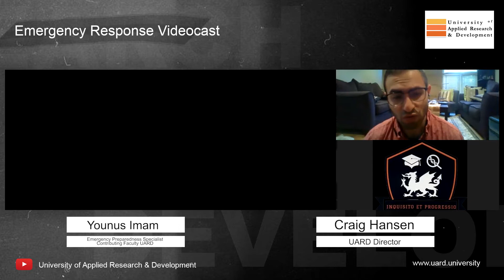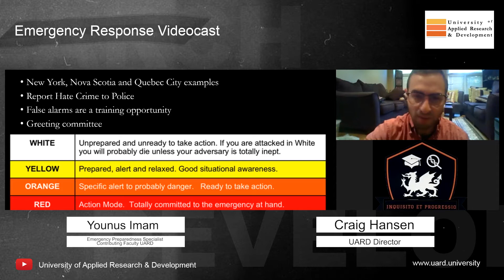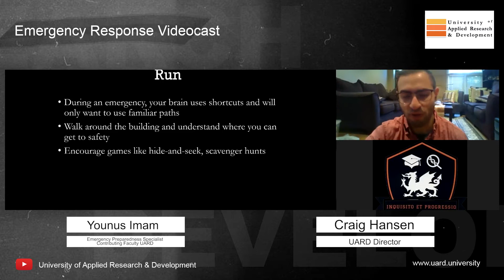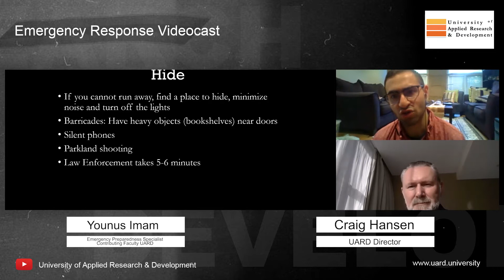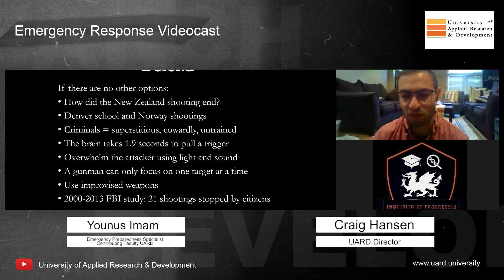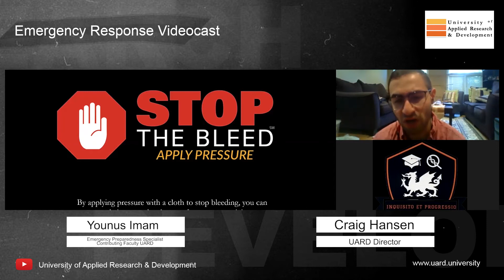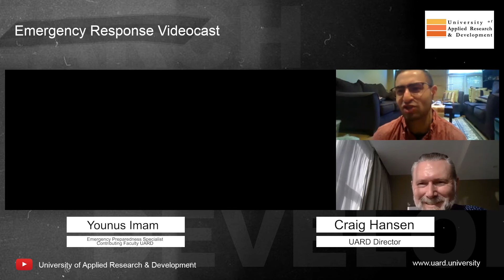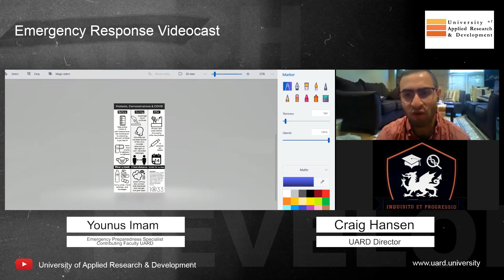Bachelor of Emergency Response and Risk Management - Younus Imam - Bachelor of Emergency Response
In this episode of the University of Applied R&D's Emergency Response and Risk Management Videocast, #29, we learn from one of our contributing faculty members, emergency specialist Younus Imam.

Younus works with a number of community organisations and foundations to provide community safety training in the event of an active attacker or active shooter situations. With 1033 he also created safety protocols for large gatherings such as demonstrations or protests.

Find out more about our Bachelor of Emergency Response & Risk Management on our and with our strategic partner Wild Geese Academy